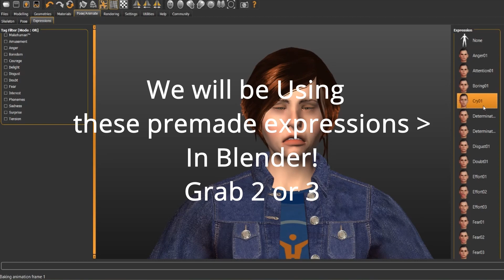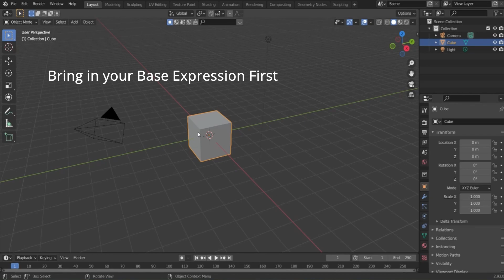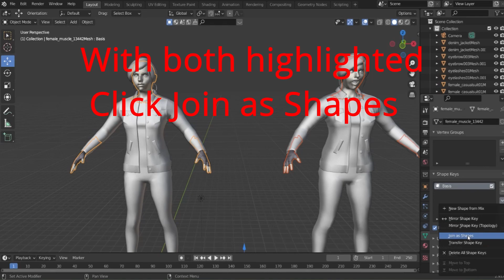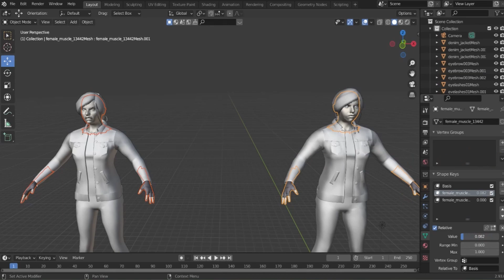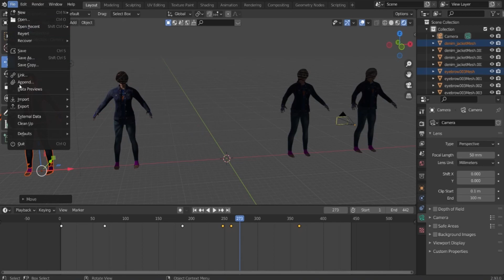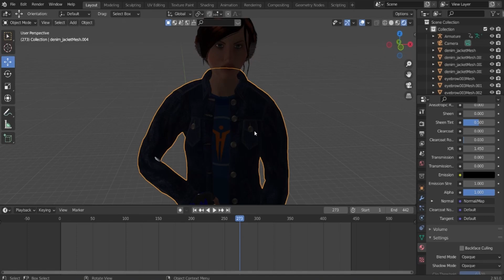Switch Between Makehuman Facial Expressions With Mixamo Animation in Blender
Switch Between Makehuman Facial Expressions With Mixamo Animations in Blender Expressions something im sure this isnt new but i just figured out how to do this.
with MakeHumans expressions and the ability to Generate Multiple human Actors It saves A ton of time Building Actors for a scene now you can Bring them to life with animation and Expression!! Im tooooooooo Excited !!
Thank you everyone for watching! and Thank you to these Amazing Programs Blender MakeHuman and MIxamo!!